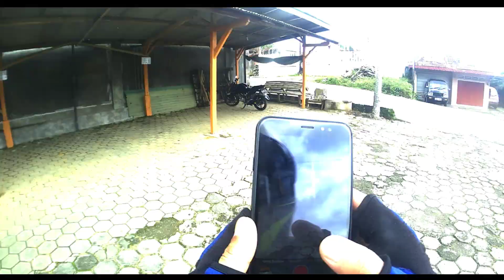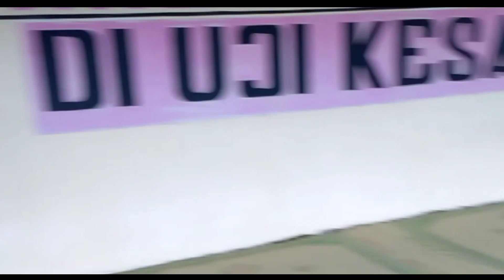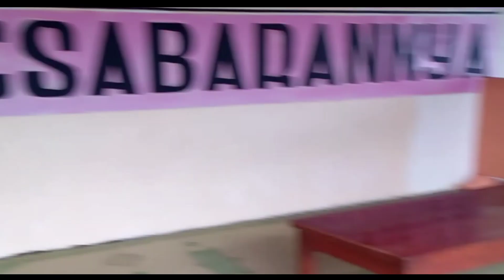Survey Lokasi Buat Enak-enak di Bandungan Semarang